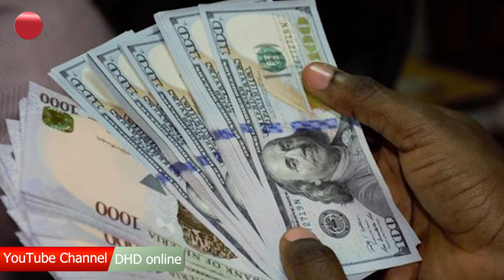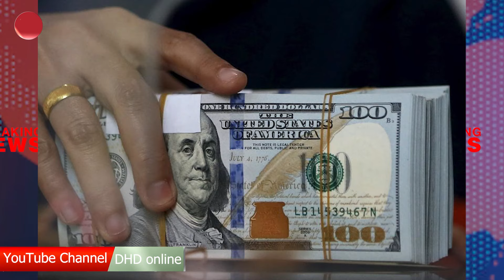هەرێم بەبانکیکردن دەستی پێکردووە و داهاتەکانیشمان رادەستی بەغدا کرد